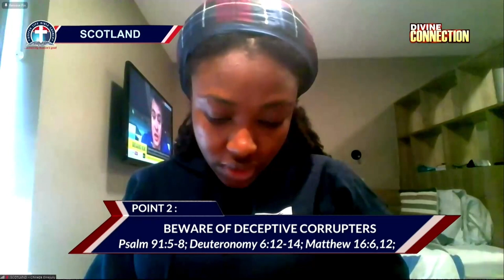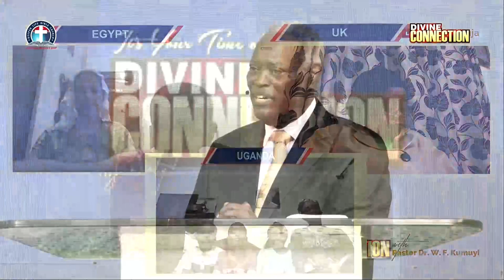Ensuring The Continuity of Divine Connection - Pas. W.F. Kumuyi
*A soft reminder DLBC Charlottesville prayer meeting come up  Thursday .

FreeconfrencecallHD. Com
Dial in  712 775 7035
Code 344823#